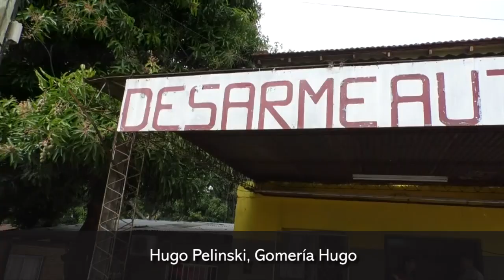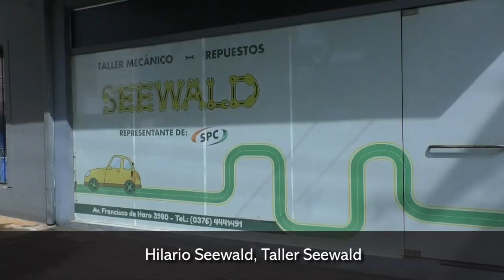Se levantó la cuarentena para los talleres mecánicos y presentan bajas en los clientes